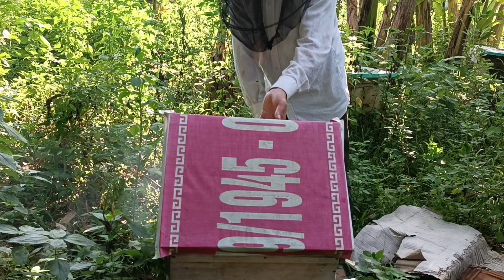Một số cách để ong phát triển mạnh và đã có ấu trùng ong đực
@NGHIA_VLOGS, Một số cách để ong phát triển mạnh